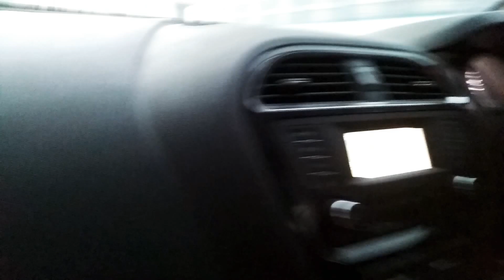Kittu ka tota hamare sath khana khata hai//tota kya khata hai?🤔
hit like

Tushar khandwal
Tushar vlogs
Tushar Ajmer